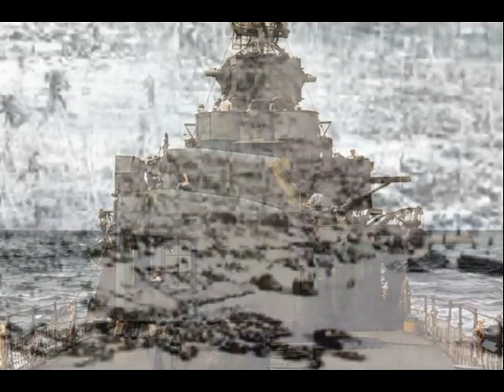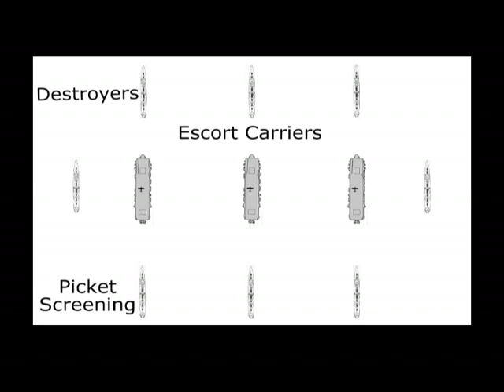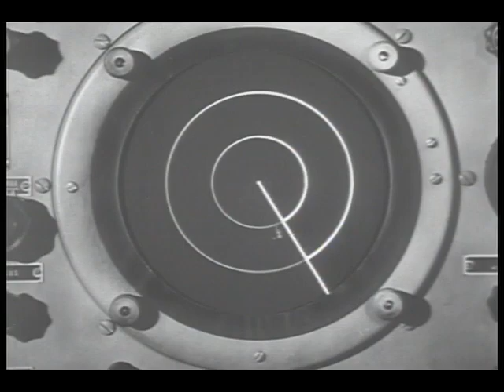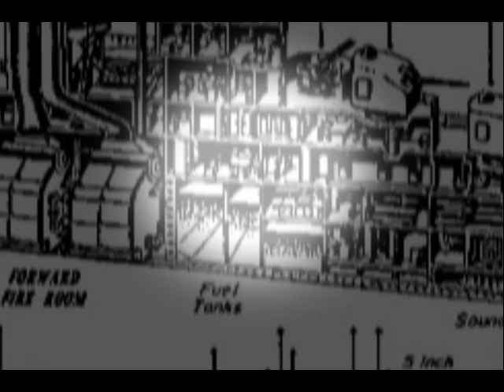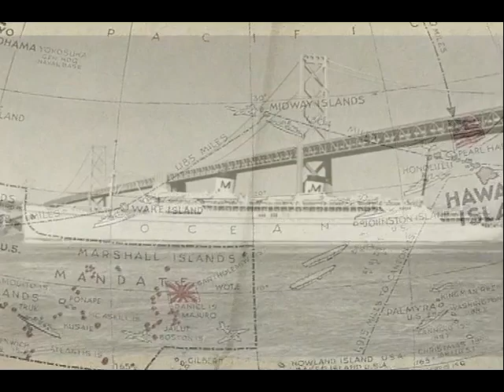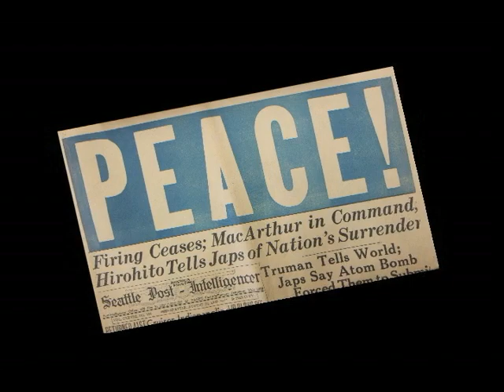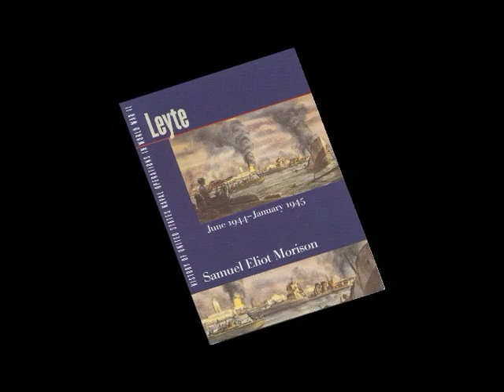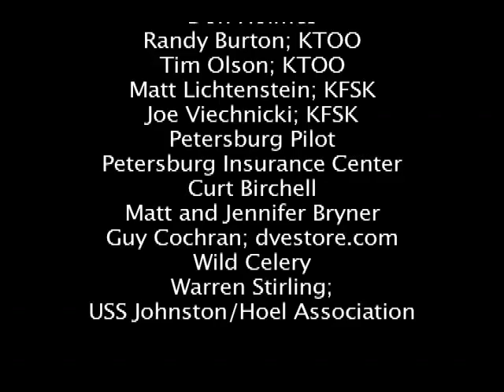When the War Got Personal: The Story of the Men of the USS Hoel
Listen as the men of the USS Hoel tell their stories of the battle for Leyte Gulf in October 1944.  This was shot and filmed by students from Petersburg High School in Petersburg, Alaska as part of the Viking Productions class.